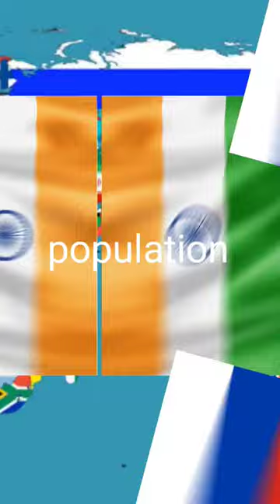The ultimate showdown: India vs Russia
india vs russia in hindi
india vs russia
india vs russia military power
India vs russia

russia ukraine
country music
country songs
country hits
Country
us china
china taiwan
china warship
China
russian army
Russia  power
india vlog

indian
india travel
ina wroldsen strongest
alan walker strongest
ina wroldsen strongest lyrics
Strongest